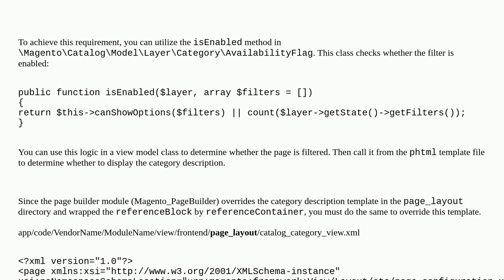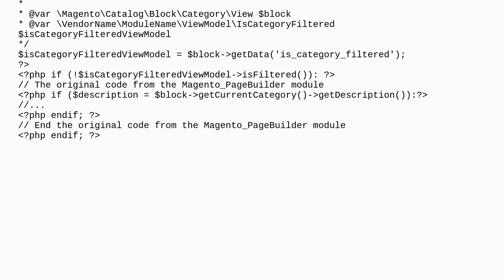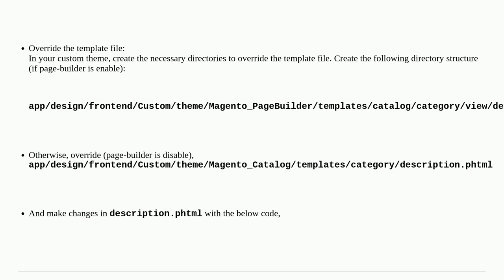Magento: Remove Category Description IF the category is filtered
Remove Category Description IF the category is filtered

A special thanks goes out to the community

  magento2.4.6 catalog